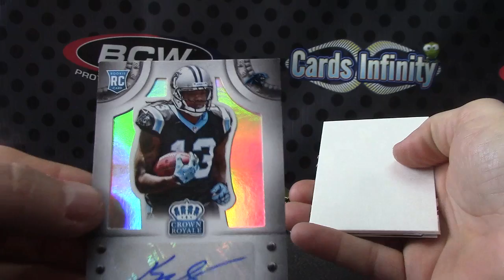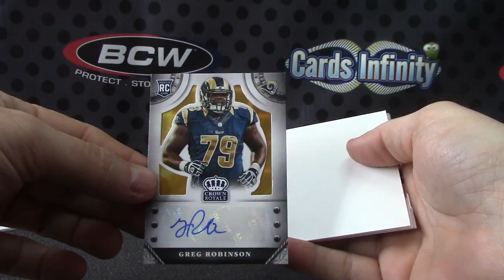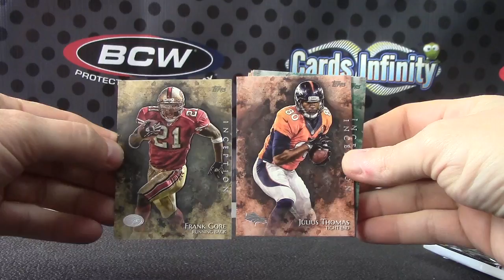Paul's 2014 Crown Royale & Inception Football 2 Box Break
Thanks a lot Paul, Chris J.